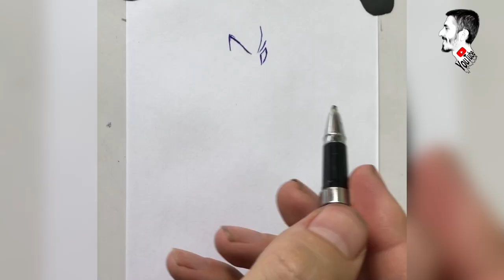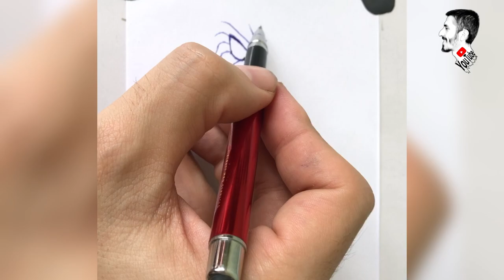How to Draw Spider-Man in a Crouching Pose – Beginner's Guide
Cómo dibujar a Spider-Man en una pose agachada – Guía para principiantes

Comment dessiner Spider-Man dans une pose accroupie – Guide pour débutants

पाइडर-मैन को झुके हुए मुद्रा में कैसे बनाएं – शुरुआती लोगों के लिए गाइड

如何绘制蹲姿的蜘蛛侠 - 初学者指南

كيفية رسم سبايدرمان في وضع القرفصاء - دليل للمبتدئين